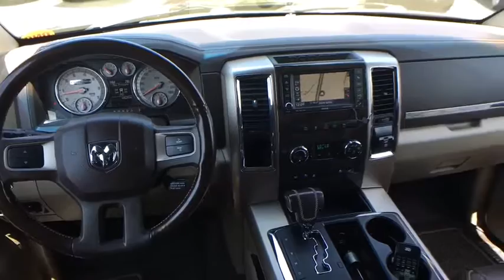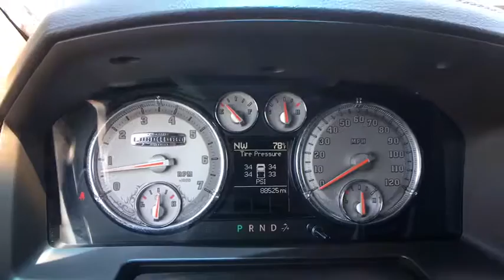2011 Ram 1500 Austin, Round Rock, Georgetown, Cedar Park, Killeen, TX BS669651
Brilliant Black Crystal Pearl Used 2011 Ram 1500 available in Austin, Texas at Nyle Maxwell Fiat of Austin. Servicing the Round Rock, Georgetown, Cedar Park, Killeen, TX area.

Nyle Maxwell Fiat of Austin
13049 Research Blvd

* Buy With Confidence! * Comes with our complimentary MAXWELL FOREVER LIFETIME POWERTRAIN WARRANTY!! * We Stand Behind Our Vehicles & Take Pride In Making Sure You Get the Best Quality Vehicle for Your Money! * ABS brakes, Alloy wheels, AM/FM radio: SIRIUS, Compass, DVD-Audio, Electronic Stability Control, Front dual zone A/C, Heated door mirrors, Heated Front Seats, Heated front seats, Illuminated entry, Low tire pressure warning, Remote keyless entry, Traction control.**Have peace of mind with your pre-owned vehicle purchase with all of our vehicles previously inspected by our ASE certified mechanics before sale!**
MEDIA CENTER 730N  -inc: AM/FM stereo w/CD/DVD/MP3 player  iPod control  30GB hard drive w/4250 song capacity  6.5 touch screen  GPS navigation  SIRIUS traffic w/1-year service  SIRIUS travel link,3.55 AXLE RATIO,26K LARAMIE LONGHORN EDITION CUSTOMER PREFERRED ORDER SELECTION PKG  -inc: 5.7L V8 engine  5-speed auto trans,5-SPEED AUTOMATIC TRANSMISSION  (STD),CLASS IV RECEIVER HITCH,5.7L V8 HEMI MULTI-DISPLACEMENT VVT ENGINE  (STD),WHITE GOLD,TRAILER BRAKE CONTROL,BRILLIANT BLACK CRYSTAL PEARL,P275/60R20 ALL-SEASON BSW TIRES  (STD),ANTI-SPIN DIFFERENTIAL REAR AXLE,LIGHT PEBBLE BEIGE/BARK BROWN  LAZER ETCHED LEATHER TRIM LOW BACK BUCKET SEATS,RAMBOX CARGO MANAGEMENT SYSTEM  -inc: (2) weatherproof  lockable  drainable  illuminated storage bins that run the length of the bed  built-into-the-bed cargo rail system w/(4) sliding adjustable cleats  removable adjustable divider that converts to a 2-foot bed extension to secure loads up to 7-feet long,Rear Wheel Drive,Tow Hooks,Power Steering,ABS,4-Wheel Disc Brakes,Chrome Wheels,Tires - Front All-Season,Tires - Rear All-Season,Wheel Locks,Conventional Spare Tire,Running Boards/Side Steps,Automatic Headlights,Fog Lamps,Heated Mirrors,Power Mirror(s),Integrated Turn Signal Mirrors,Mirror Memory,Privacy Glass,Power Windows,Sliding Rear Window,Intermittent Wipers,Variable Speed Intermittent Wipers,Bed Liner,Auxiliary Audio Input,Satellite Radio,Premium Sound System,Bluetooth Connection,Leather Seats,Bucket Seats,Power Driver Seat,Power Passenger Seat,Seat Memory,Driver Adjustable Lumbar,Heated Front Seat(s),Cooled Front Seat(s),Pass-Through Rear Seat,Rear Bench Seat,Heated Rear Seat(s),Floor Mats,Leather Steering Wheel,Steering Wheel Audio Controls,Heated Steering Wheel,Adjustable Steering Wheel,Trip Computer,Cruise Control,Power Door Locks,Adjustable Pedals,Remote Engine Start,Keyless Entry,Universal Garage Door Opener,Engine Immobilizer,Security System,Climate Control,Multi-Zone A/C,Woodgrain Interior Trim,Power Outlet,Auto-Dimming Rearview Mirror,Driver Vanity Mirror,Passenger Vanity Mirror,Driver Illuminated Vanity Mirror,Passenger Illuminated Visor Mirror,Brake Assist,Traction Control,Stability Control,Driver Air Bag,Passenger Air Bag,Front Side Air Bag,Front Head Air Bag,Rear Head Air Bag,Child Safety Locks,Back-Up Camera,Rear Parking Aid,Tire Pressure Monitor